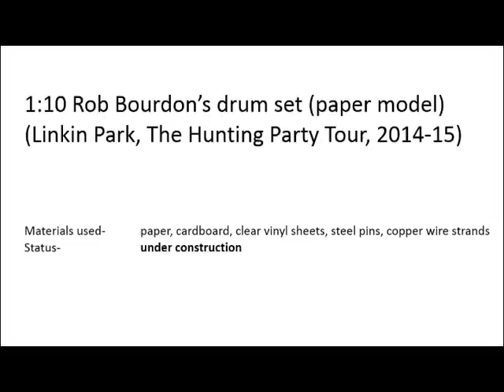Rob Bourdon's (Linkin Park) drum set paper model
Scale model of Rob Bourdon's drum set made entirely from scratch using paper, at 1:10 scale, as per "The Hunting Party" tour specifications.